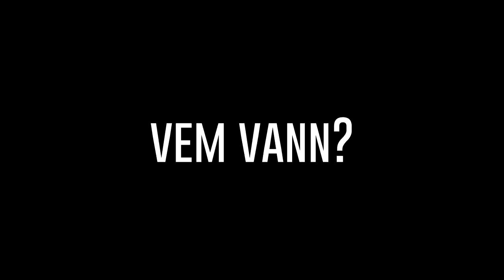DYRT vs BILLIGT (OMÖJLIGT) !!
Sampe, Alpstig och Daniel testar dyra vs billigt av samma typer av saker. Typ rätt omöjligt att gissa rätt ;o
subscribea ffs!!